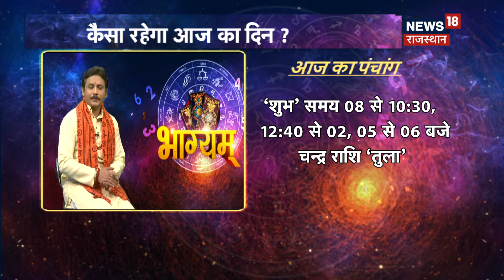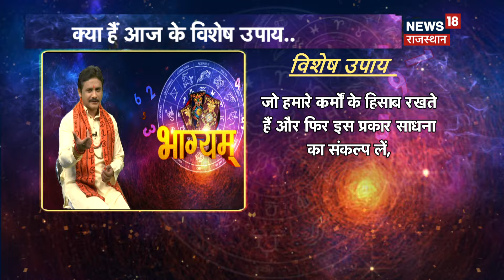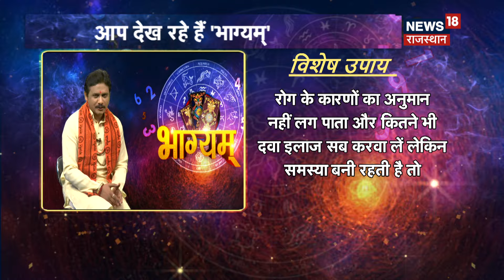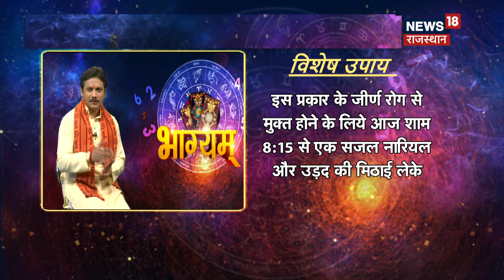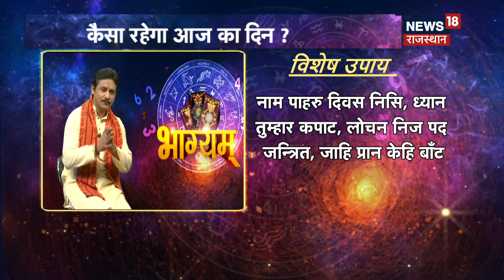Aaj Ka Rashifal 02 February:कैसा रहेगा आपका आज का दिन ? Daily Rashifal | Horoscope Today | Astrology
आज के Bhagyam से जानिए कैसा रहेगा आपका आज का दिन ?